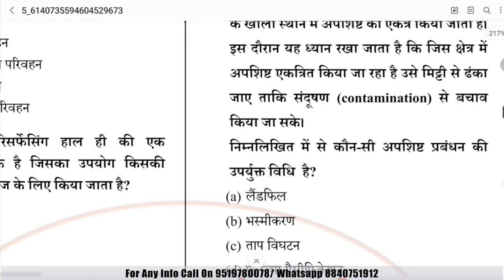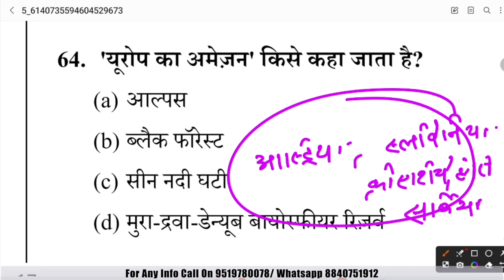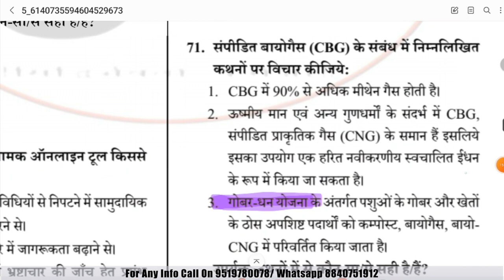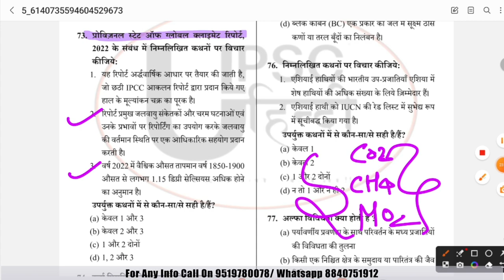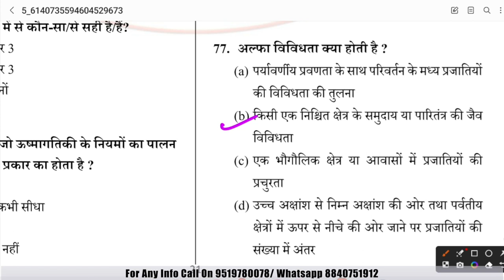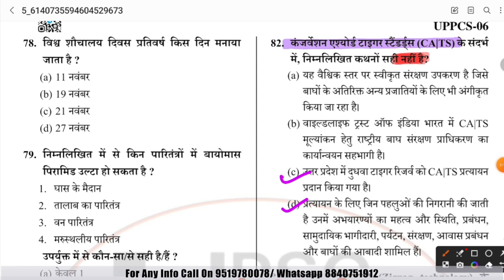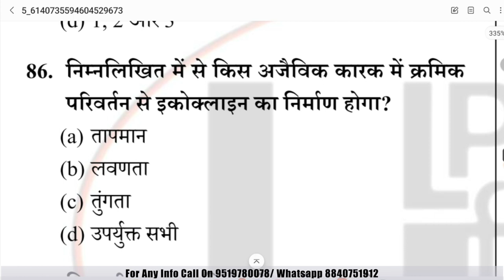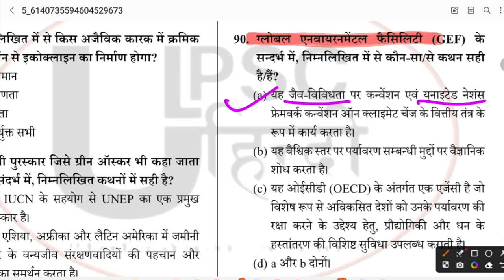UP PCS Pre Most Important MCQ | MCQ जो PCS प्री में आते है | UPSSSC | RO ARO | DAY 26